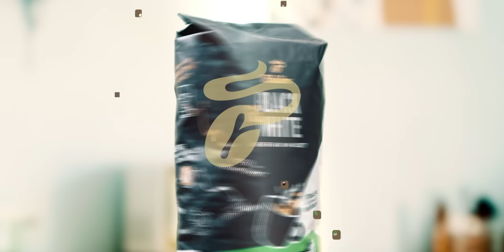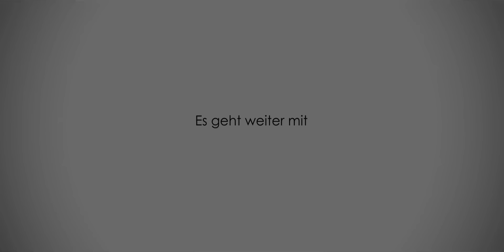Kino+ #459 | WONKA, Maestro, BlackBerry, How to have Sex & Falling Into Place mit Steven & Antje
Come with me: WONKA serviert eine Tonne Schokolade, MAESTRO bleibt nicht so ganz im Takt, WIE WILDE TIERE macht seinem Namen Ehre, genau wie HOW TO HAVE SEX, an FALLING INTO PLACE sind wir interessiert und irgendwo dazwischen tippt jemand noch BLACKBERRY - KLICK EINER GENERATION in sein Smartphone ein. Das alles wird besprochen, kommentiert oder diskutiert von Antje, Steven und Schröck, die dann natürlich auch noch ein paar Streaming- und Mediatheken-Tipps im Angebot haben. So gibt’s zum Beispiel einen MORD IM ORIENT EXPRESS, für den entweder UNDINE, aber auch BAD SANTA als Hauptverdächtige in Frage kommen, während sie OHNE LIMIT auf ihren nächsten TRANSIT warten. Außerdem hat Julia Robert ins LEAVE THE WORLD BEHIND keinen Bock mehr auf Menschen, während ELIVIS in SILBER UND DAS BUCH DER TRÄUME blättert und nebenbei noch ein wenig THRILLER 40 per Bluetooth-Kopfhörer ballert. Mit anderen Worten: wir haben mal wieder ein richtig umfangreiches Programm. Abgerundet durch ein paar Veranstaltungs-Tipps und selbstverständlich alle Streifen, die die Drei zuletzt gesehen haben. Dazu gehören dann so was wie BUDDY DER WEIHNACHTSELF oder LEO, während Steven mit THE KILLER für die 3. Staffel von DIE DISCOUNTER in die Skihalle nach Bispingen gefahren ist, mit den Kids WISH schauen musste, die Premiere von GIRL YOU KNOW IT’S TRUE moderiert hat und dann noch mit NEVILLE LONGBOTTOM und den beiden WEASLEY-Zwillingen im P1 feiern war. Klingt so bescheuert wie unglaublich, ist aber wieder mal ein Beweis dafür, dass es sich immer wieder lohnt, den Mann in der Sendung zu haben. Zu guter Letzt zeigt Schröck noch ordentlich Begeisterung für HARAKIRI und hatte parallel dazu mal wieder seinen Spaß mit FACE/OFF - IM KÖRPER DES FEINDES. Und damit wäre auch diese Ausgabe mal wieder prall gefüllt und hoffentlich nicht nur gut für ein paar neue Einträge auf der Watchlist, sondern auch für knapp 2 Stunden wohligste Unterhaltung. Daher wünschen wir Euch nun viel Spaß, ob im Kino oder auf der Couch, und ein schönes Wochenende. Bleibt gesund und gut drauf. Adios.
Rocket Beans wird unterstützt von Tchibo.

00:00 Intro / Begrüßung
00:53 Streik der Deutschen Bahn
WAS HAST DU ZULETZT GESEHEN?
04:27 Leo (Antje)
06:17 Buddy der Weihnachtself (Antje + Daniel)
10:01 Wish (Steven)
11:30 Discounter Staffel 3 (Steven)
12:22 The Killer (Steven)
12:38 Next Goal wins (Steven)
13:36 Girl you know it’s true
20:24 Steven mit den Weaslys im P1
21:13 Harakiri (Daniel)
24:51 Face Off (Daniel)
28:29 Nicholas Cage hört auf?!
30:07 Pro 7 Leaks (Red)
31:40 SUPERCUT
KINOSTARTS
33:53 Falling Into Place
37:08 BlackBerry - Klick einer Generation
41:40 Maestro
58:30 Wie wilde Tiere
1:08:08 How to Have Sex
1:19:21 Wonka
MEDIATHEKEN-TIPPS
1:32:45 Bad Santa
1:33:43 Ohne Limit
1:34:21 Mord im Orient Express
1:36:03 Undine
1:36:57 Transit
STREAM IT
1:38:36 Silber und das Buch der Träume
1:41:05 Elvis
1:43:43 Thriller 40
1:44:39 Leave the World Behind
1:49:38 VERANSTALTUNGSHINWEISE